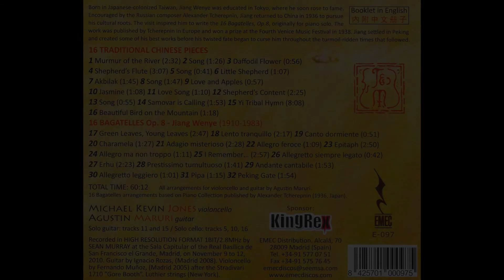JIANG WENYE, BAGATELLES Op.8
"JIANG WENYE' S 16 BAGATELLES & OTHER CENTURY - OLD CHINESE MUSIC", EMEC, E-097 featuring the Jones&Maruri  cello-guitar dúo.